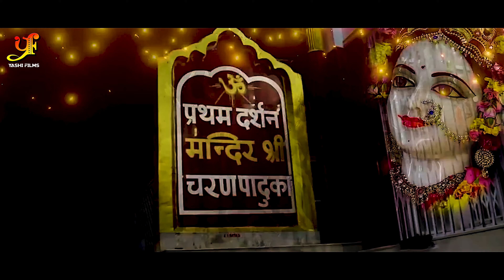Video | माँ से बड़ा कोई दूजा नहीं | Vimal Anand | Maa Se Bada Koi Duja Nahi | Devi Geet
►Album : Maa Se Bada Koi Duja Nahi
►Song : Maa Se Bada Koi Duja Nahi
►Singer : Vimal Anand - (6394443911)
►Lyrics : Saavan R
►Camera Man :- Deepak Rajput
►Editor :- Jai Baba
►Song Number : 4013
►Digital : Subhash Singh

♪ JioSaavn:
♪ Wynk Music:
♪ Resso:
♪ Gaana:
♪ Amazon Music:
♪ YT Music:
♪ Hungama:

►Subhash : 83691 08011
Copyright : YASHI FILMS Pvt Ltd.